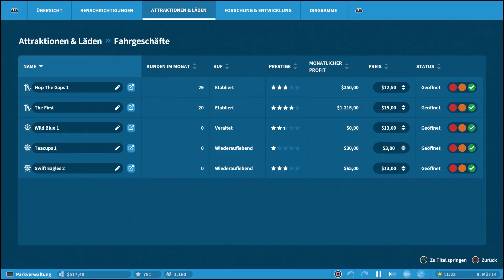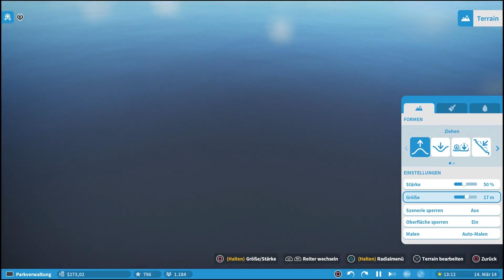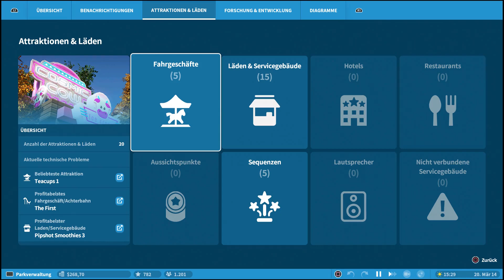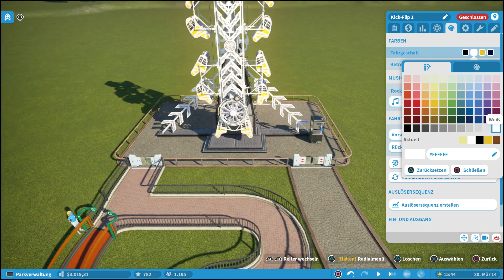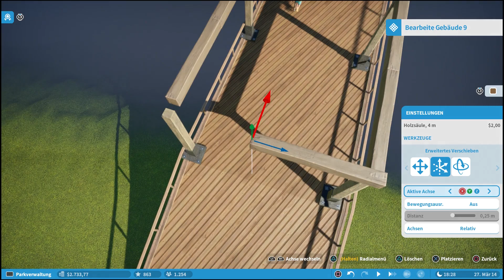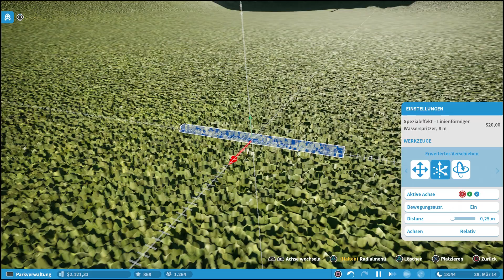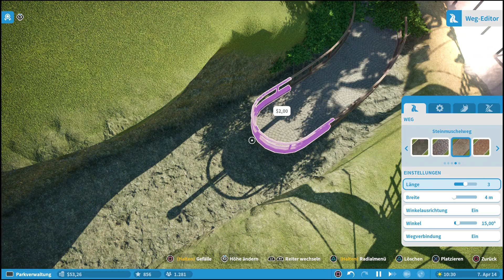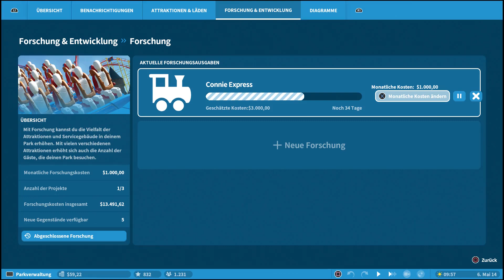Ein Dach für die Brücke | PlanetCoaster [PS4] German | S1E10